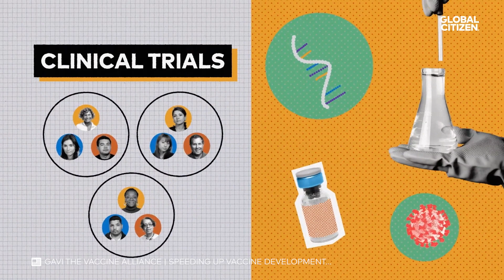Global Citizen Explains | How Can a New Vaccine Be Created in 100 Days?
Many experts are aiming to create an effective vaccine for the next pandemic within 100 days, which could save countless lives. But there are three important factors in making that happen.